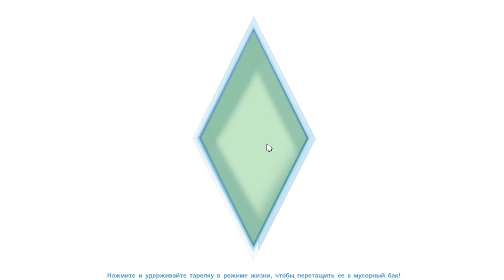The Sims 4 На Работу #14